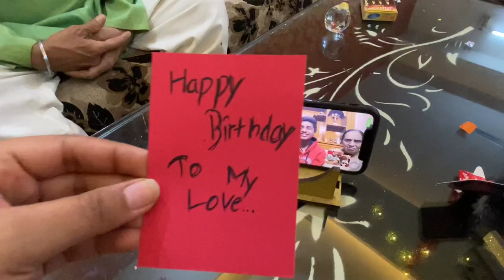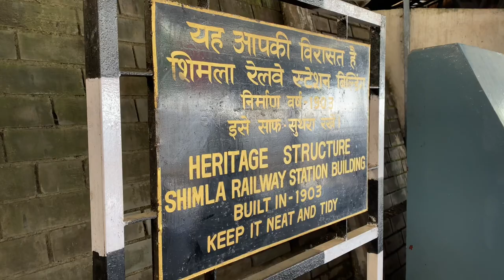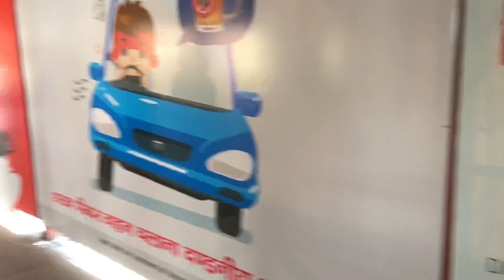Sanwari’s birthday bash in queen of hills….. 🏔🏔birthday || trip || toy train || Shimla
Celebrated Sanwari’s birthday in Shimla..went by toy train…buoyed full day …super amazing and mesmerising day ….